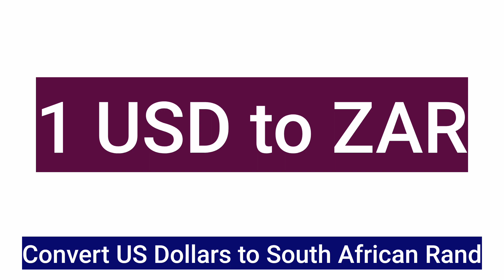Current US Dollar to South African Rand Conversion Rates USDZAR 15 JULY 2024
The exchange rate between the US Dollar (USD) and the South African Rand (ZAR) is a significant indicator for both international trade and foreign exchange markets. The USDtoZAR exchange rate reflects the value of the US Dollar in terms of the South African Rand, and it is influenced by various factors, including economic policies, interest rates, and geopolitical events. Understanding the ForexTrading implications of the US Dollar to South African Rand exchange rate is crucial for businesses engaged in import and export, investors looking to diversify their portfolios, and travelers planning to visit South Africa. The CurrencyExchange for USD/ZAR rate is also a popular topic among ForexMarket participants due to the volatility and trading opportunities it presents.

Investors often monitor the ExchangeRate of USD to ZAR for insights into the health of the USDEconomy and the relative stability of the South African Rand. Economic indicators such as GDP growth, inflation rates, and political stability can all impact the RandExchange rate. For those involved in ForexInvesting and DollarToRand conversion, a favorable rate can make South African goods more competitive in the US market and vice versa. The ForexRates for USD to ZAR are particularly important for understanding USDConversion rates and the broader impact on the SouthAfricanRand. Monitoring these rates can provide insights into the GlobalEconomy and the trends in CurrencyTrading.

USD to ZAR Exchange Rate Today
Best Rates for USD to ZAR Conversion
Live USD to ZAR Exchange Rates
Convert USD to ZAR at the Best Rates
How to Get the Best USD to ZAR Exchange Rate
Current USD to ZAR Conversion Rates
Top Banks Offering Best USD to ZAR Rates
USD to ZAR: Daily Exchange Rate Update
Tips for Getting the Best USD to ZAR Exchange Rate
Understanding USD to ZAR Exchange Rates
Where to Find the Best USD to ZAR Exchange Rates